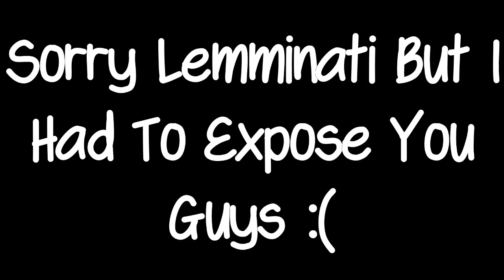Exposing The Lemminati